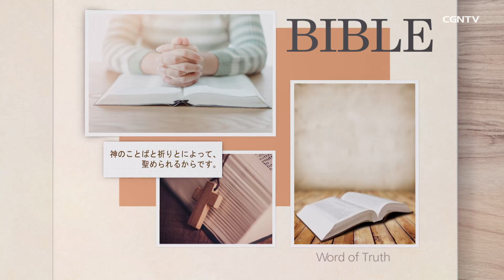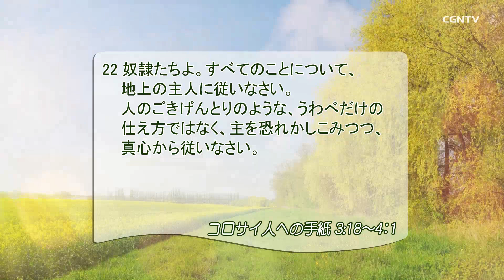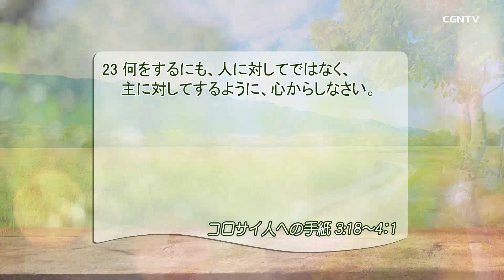[リビングライフ] 05.08.2019 すべての関係の中心にキリストがおられます(コロサイ人への手紙 3:18-4:1)